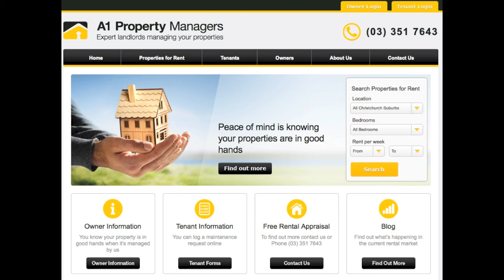Christchurch Property Investment - Where To Buy?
Christchurch Property Investment represent great opportunities.
Martin Evans from A1 Property Managers in Christchurch New Zealand is a veteran Property Investor and highly regard as an expert in the filed.
about where one should consider buying investment property in post Earthquake Christchurch.
"If someone offers you a property for 10 dollar would you not buy it??"